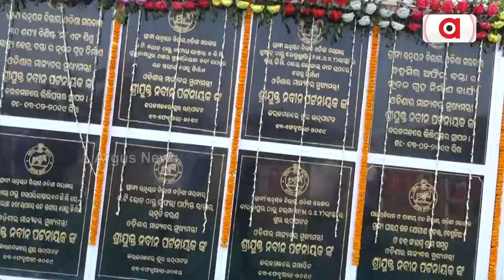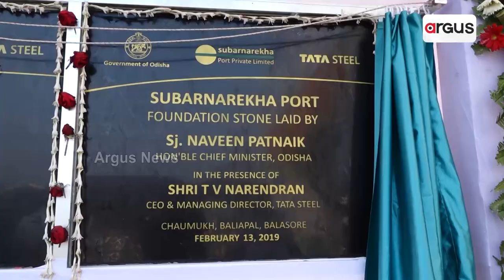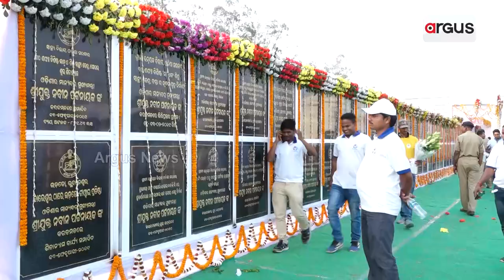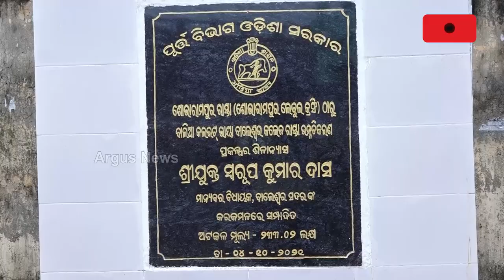Opposition leaders slam Chief Minister's Balasore Visit